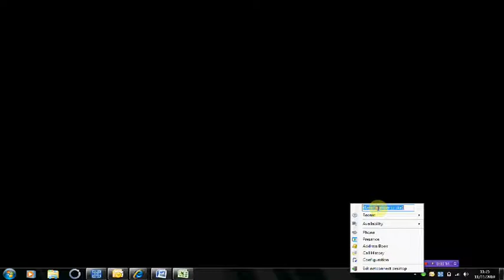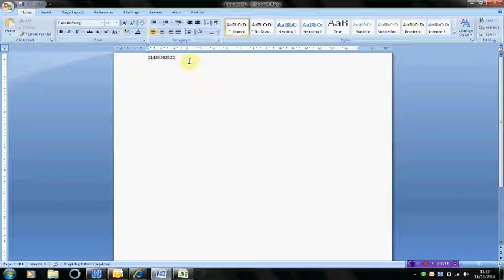Methods of dialling - netCONNECT desktop (Britannic Technologies)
Demonstration of the dialing features of netCONNECT desktop; simple, powerful CTI.
Call Britannic Technologies on: 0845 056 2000